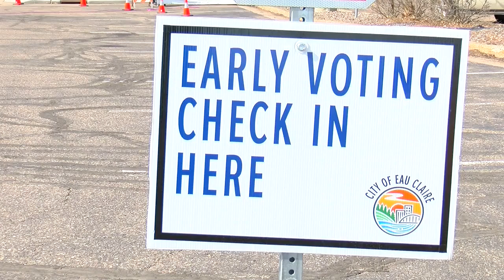Wisconsin Republicans pushing voting methods they previously criticized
Republicans launched a "Bank Your Vote" effort that's focused on absentee and early in-person voting -- methods Republicans previously considered ripe with fraud.